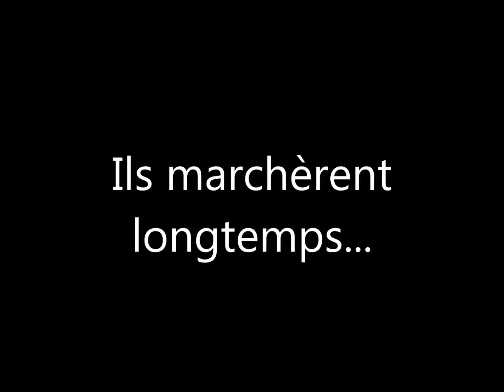La Quête des Héros-Episode 2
2ème épisode de ma nouvelle série en espérant qu'il vous plaise =).